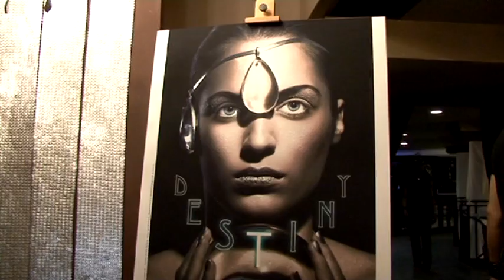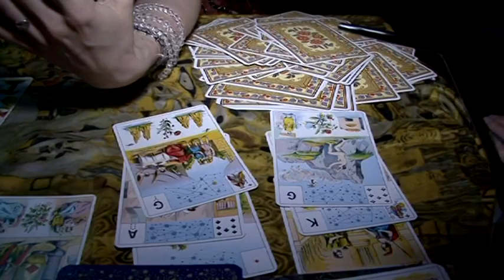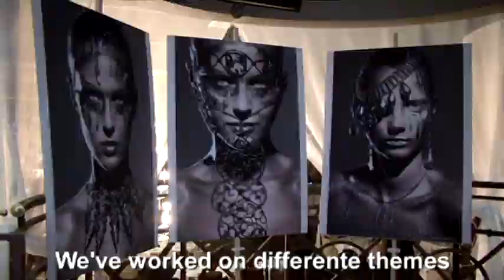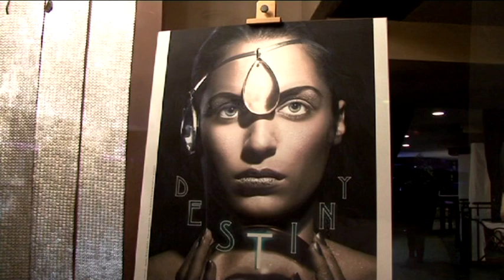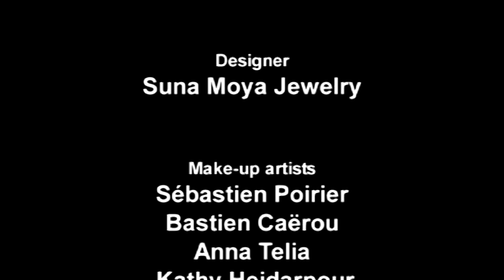photo exibition by Eric Ouakinine "destiny"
A report making of, about "destiny "photo exhibition,
friday april 24th paris ,was the prententation of "destiny " a photos exhibition of the fashion photographer Eric Ouakinine ,he displayed at the" world place" ,restaurant longe bar in Paris, "les champs elysées".
his 63 photos portraits in black and white and color, with jewelery ,strong make up ,printed on poster size
canivas 120 x 90. i was there filming., the leatle fashion show , the ambiance. so let's party time !!!